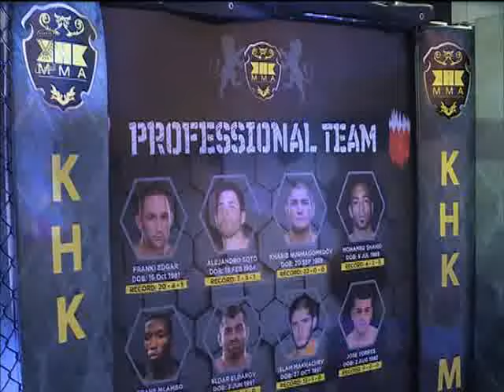البحرين : سمو الشيخ خالد بن حمد اختيار الرياضة لتحقيق اهداف التآلف والمحبة يعد السبيل الأمثل والأفضل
الوصف

سمو الشيخ خالد بن حمد اختيار الرياضة لتحقيق اهداف التآلف والمحبة يعد السبيل الأمثل والأفضل